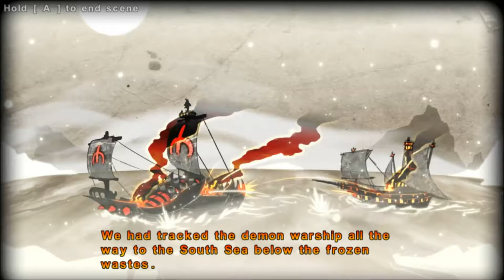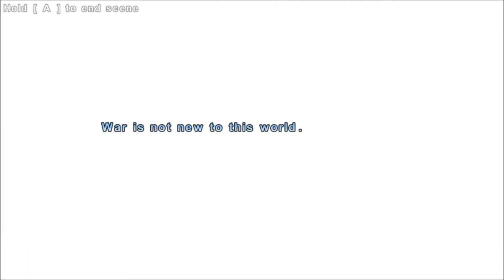Let's Play Valdis Story : Abyssal City - Ep. 1 - Under The Sea, Where's Princess Ariel??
Valdis Story : Abyssal City is something of an action/adventure platformer RPG.  It could be classified as a Metroidvania game as well.  You have the choice of two characters at the beginning of the game and things start fairly fast.  There's sword fighting, martial arts, magic, gear, leveling up stats and skills and it appears there is even some type of crafting implemented as well.  There's a lot to this game and it's a lot of fun to play.  I can't wait to see what this underwater city throws at me!  :)

A big thank you to Endless Fluff Games for their approval and go ahead to cover their game.  There's a lot to this game and I only hope I do it justice.  If you like what you see and want to grab the game itself or check up on things game related, check out these links.  :)